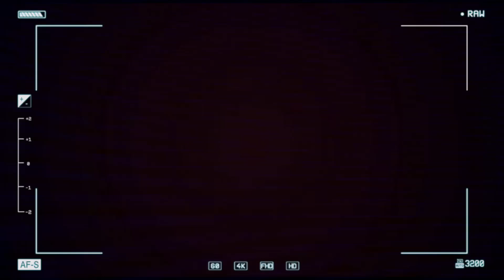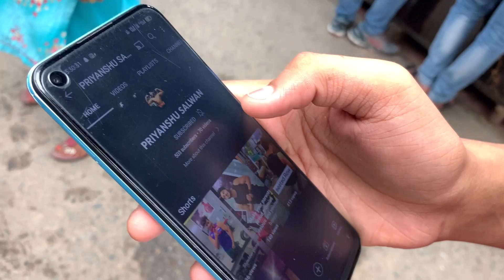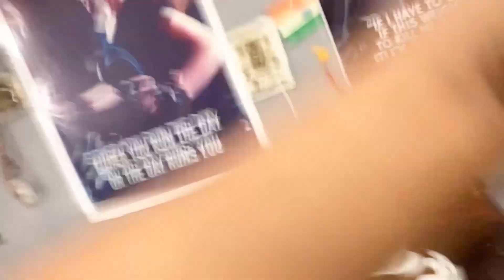Karolbagh Gaffar market vlog 66